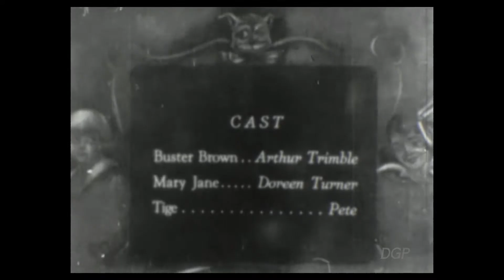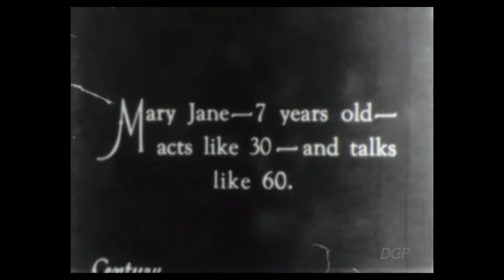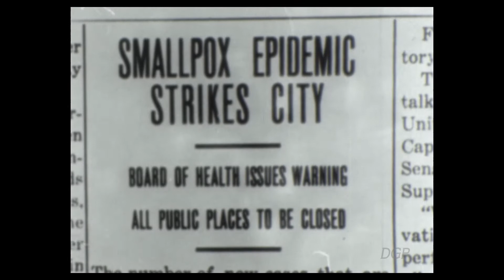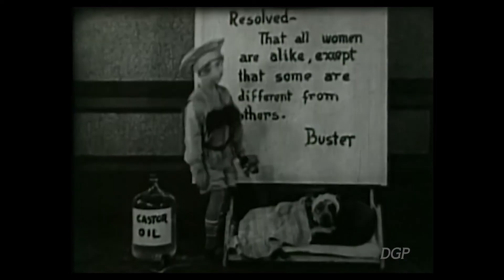BUSTER'S BUST UP (1925) - Buster Brown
Yes, it's high time we had some more Buster Brown... and "here's one I made earlier!" (a couple of months ago in fact). This is reconstructed from four different prints AND - it's the one where Buster does a Harold Lloyd, high up on the girders. There are lots of great gags in this one so. enjoy!
The marvellous music is by Ethan Uslan (used with permission). Search for his You Tube channel for more nimble fingered fun!